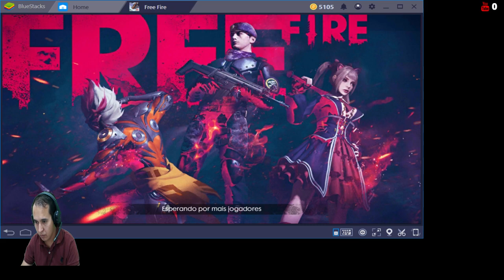TORNEIO DE DUO VEM COM O LP